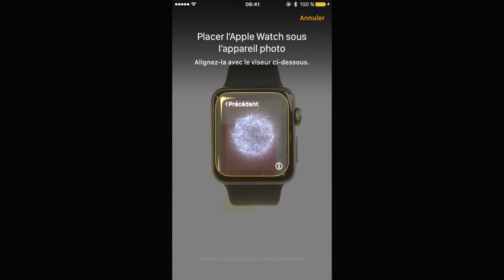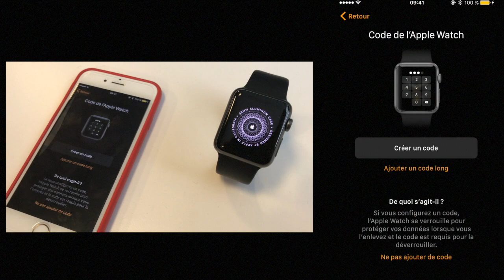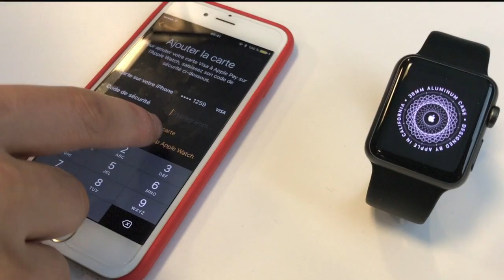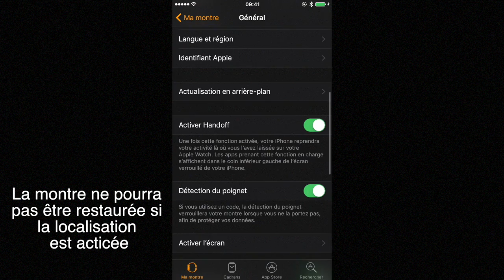Apple Watch : Comment installer et réinitialiser une Apple Watch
Installation d'une Apple Watch et les deux méthodes pour formater / réinitialiser  une Apple Watch